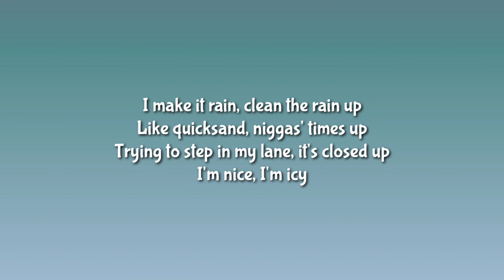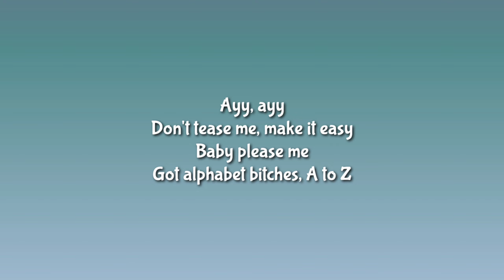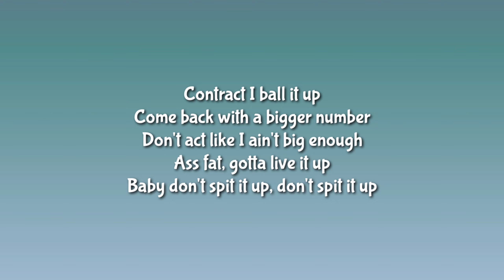Tyga - Foreigner (Lyrics) Ft. DJ Drama | Well Done Forever